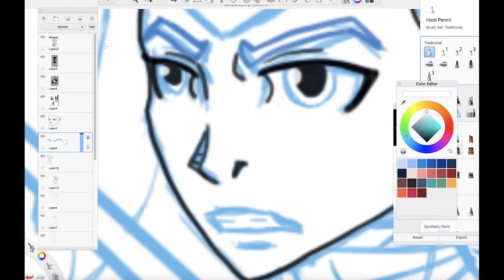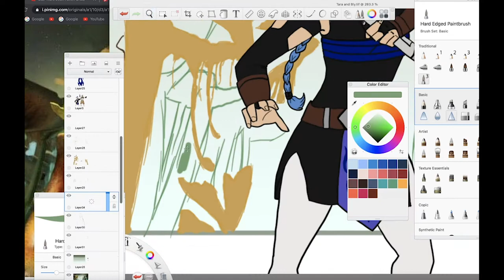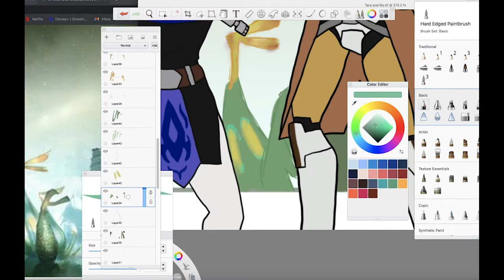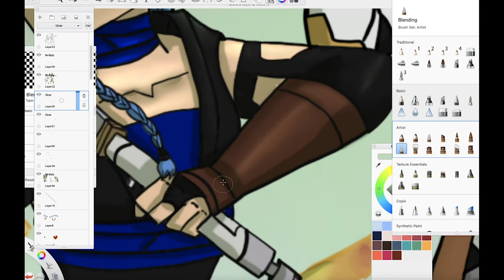Random S.A.D: The Nude Beach Story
Hope you all enjoyed my story and drawings, Happy New year